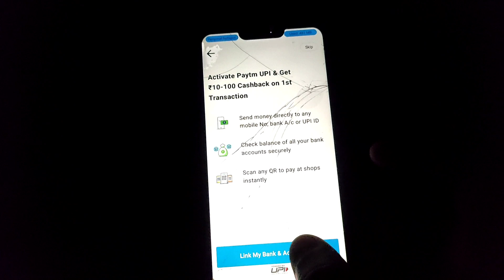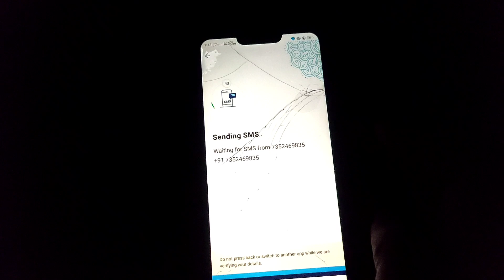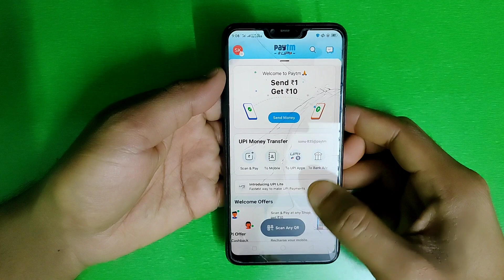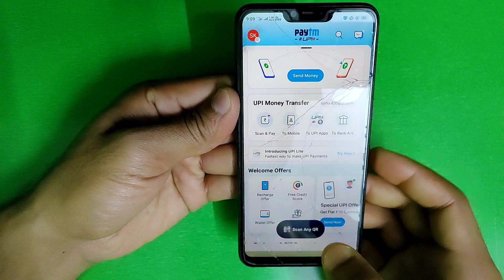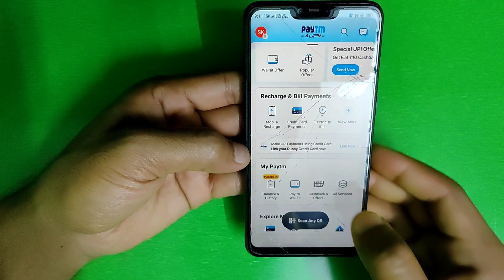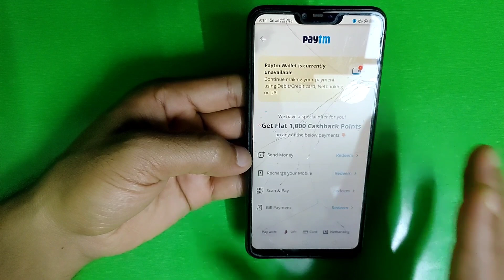Paytm Account Kaise Banaye 2023🤑 | how to create Paytm Account | paytm full kyc kaise kare 2023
paytm_full_kyc _kaise_kare